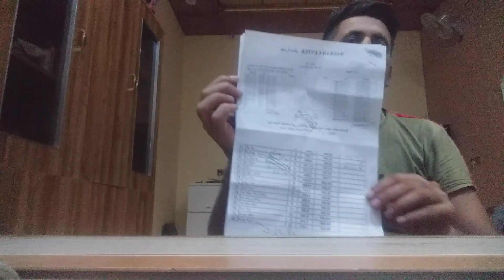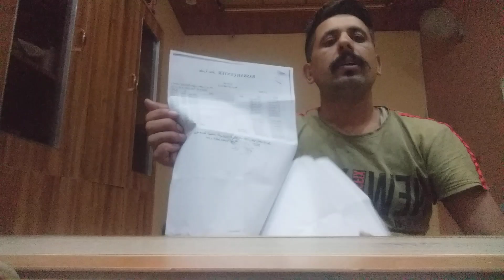iraq visa new update | iraq breaking News | iraq big News | Best tv